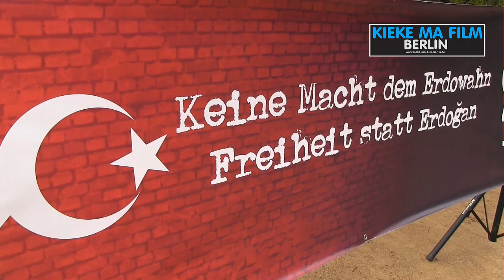Finger weg von Böhmermann - Keine Macht dem Erdowahn * Kundgebung gegen den Terrorpaten vom Bosporus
Die PIRATEN Berlin rufen zum dritten Mal zur Demonstration vor der türkischen Botschaft auf.
Der Landesvorsitzende der PIRATEN, Bruno Kramm:
„Erdogan terrorisiert willkürlich seine Bürger in den kurdischen Siedlungen, schüchtert mit drakonischen Strafen Meinungs- und Prelässtssefreiheit ein, zwingt Frauen in ein fundamentalistisch-islamisches Rollenbild und lässt Minderheiten von der dumpfen Masse demütigen und niederprügeln. Der Terrorpaten Erdogan lässt sich als Erfüllungsgehilfe einer beispiellosen europäischen Deportationspolitik der syrischen Flüchtlinge von Europa mit Milliarden teuer bezahlen. Wir fordern: Keine Deportationen in ein Land, das die eigenen Bürger unterdrückt, foltert und ermordet und Flüchtlinge ohne jedes Rechtsmittel in ihr finsteres Schicksal abschiebt.“